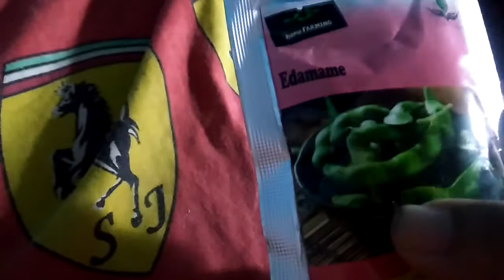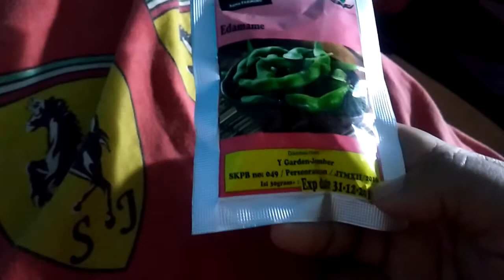Review pack benih edamame cap 2 daun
Saya Haidar Ali agroteknologi UPN veteran Jatim. Mencoba review pack dan first impresion dari benih kedelai edamame produksi dua daun.